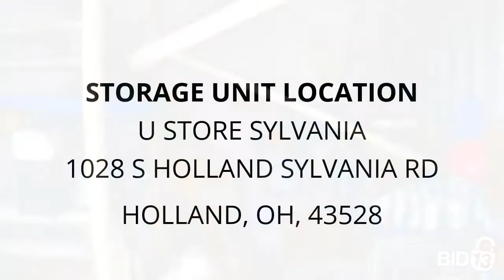U Store Sylvania - Unit 3040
Lamps, DVDPlayers, speakers, boxes, totes, pictures, books, heater, tables, shelves, computermonitor, popcans